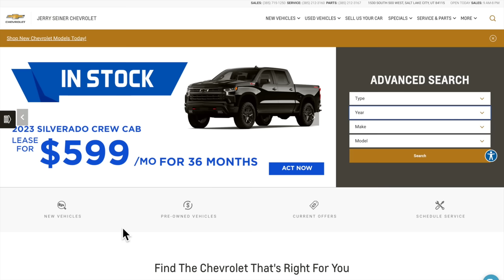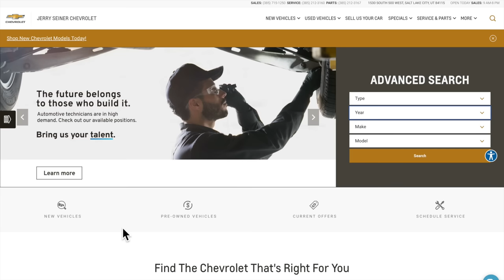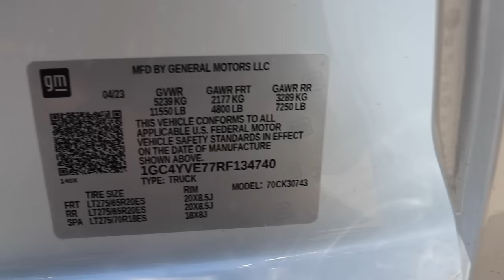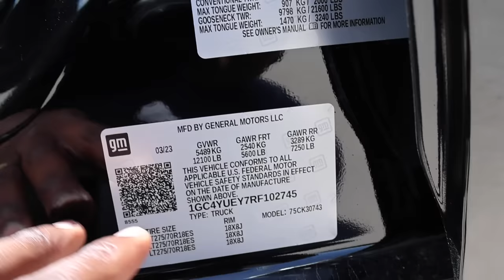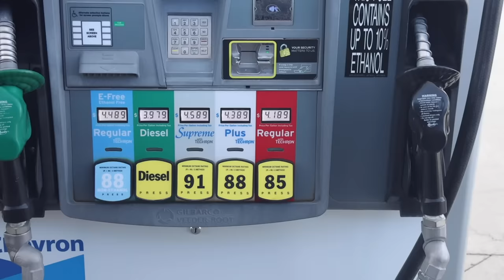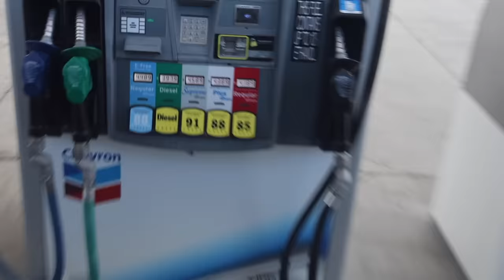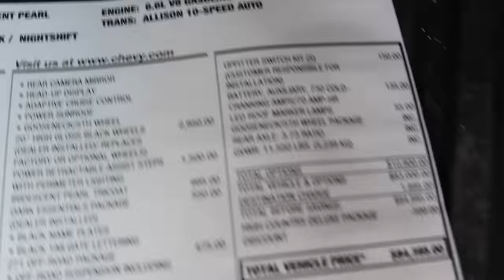2024 GM 6.6L L8T Gas V8 + Allison Versus 6.6L Gen2 L5P Diesel V8: Which One Is The Better Buy?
I finally get a chance to put the new 2024 Chevy Silverado 3500 L8T/Allison up against the Gen2 L5P/Allison 10 speed!

UnderCover SwingCase Truck Bed Storage Box

ZAP IT! Bug Zapper Rechargeable Bug Zapper Racket

GEN-Y Executive Torsion-Flex 5th Wheel to Gooseneck

Hitch Tightener Anti-Rattle Clamp

GEARWRENCH 44 Piece 3/8inch Drive 6 Point Impact Socket

DEWALT 20V MAX* XR Compact Hammer Drill Kit

10.2-inch iPad (Wi-Fi + Cellular, 64GB) -